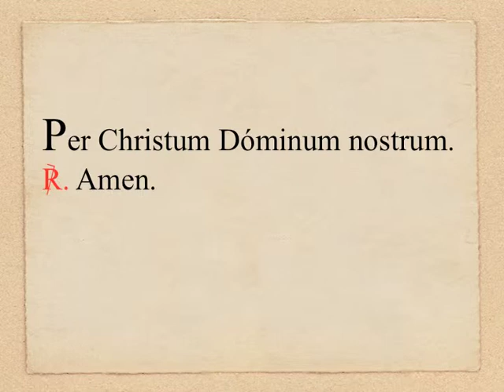Per Christum (post orationem post communionem)